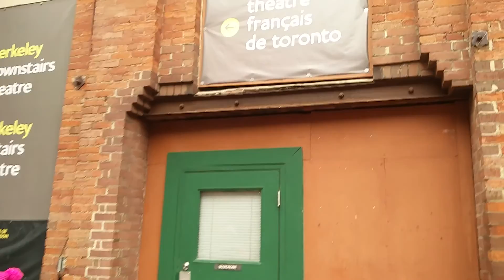Tft mannequin challenge par les élèves de GAGE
Une petite paude lors denotre sortie au théatre français de Toronto.
Gaétant-Gervais est une école de langue française à Oakville, Ontario.